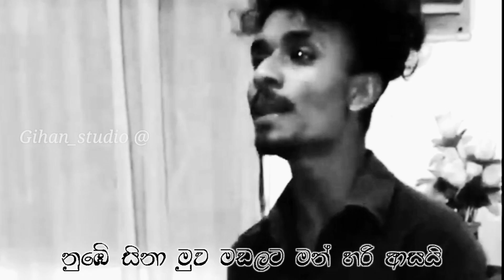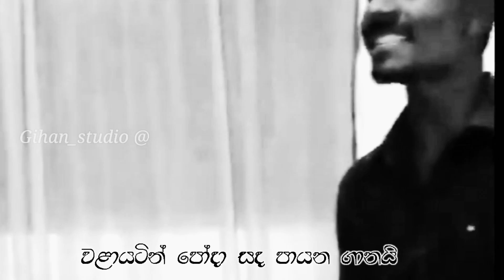Nube Sina Muwa Madalata (නුබේ සිනා මුව මඩලට මන් හරි ආසයි)- Cover song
Nube Sina Muwa Madalata (ඔබේ සිනා මුව මඩලට මන් හරි ආසයි)- Cover song